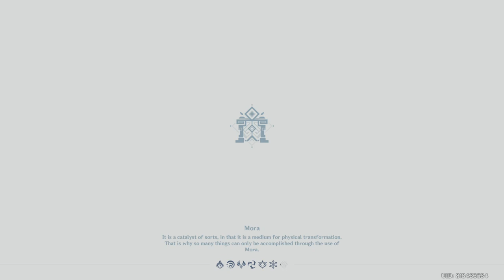Genshin Impact Gameplay Walkthrough Part 847-Travelling Salesman (PS4 PRO)